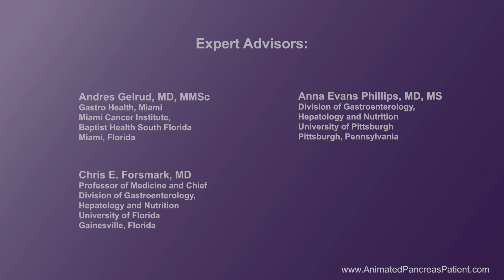What causes chronic pancreatitis?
Chris Forsmark, MD, professor and chief of gastroenterology at the University of Florida in Gainesville, discusses the many causes of chronic pancreatitis. He discusses the main myth about what causes this condition, the roles of smoking and genetics, and the other medical conditions that can lead to chronic pancreatitis.